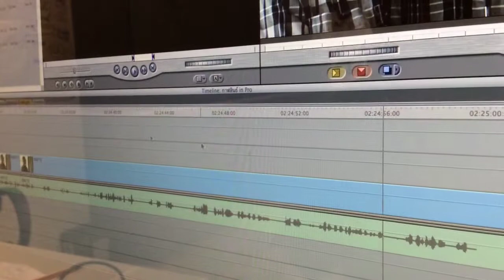Chalee's realtime sequence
เรียนถ่ายและตัดต่อ เรื่อง realtime sequence ในการอบรม ThaiPBSNewsTraining ครั้งที่ 4 (18/09/57)